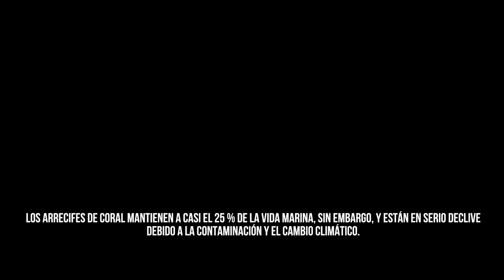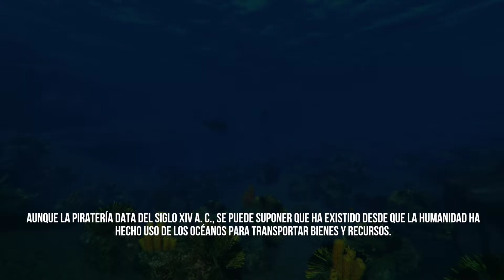Deep Diving Simulator Gameplay Español | Capitulo 3 Arrecife Olvidado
Mejor Portatil GAMER Calidad Precio 2020 | Asus TUF Fx705DT revew Español
👉ASUS FX705DT